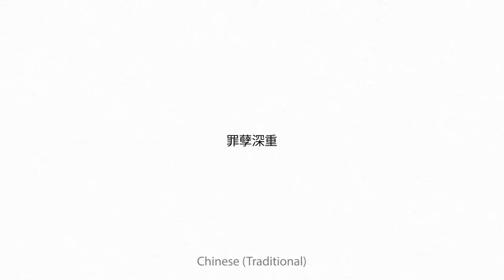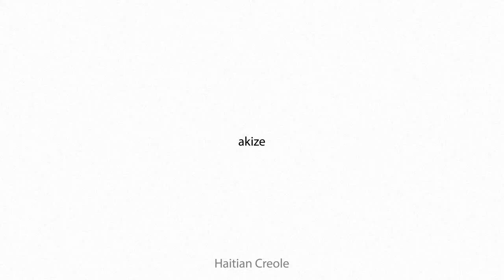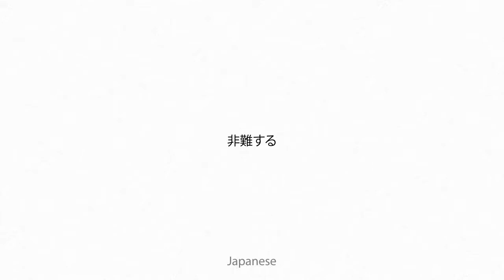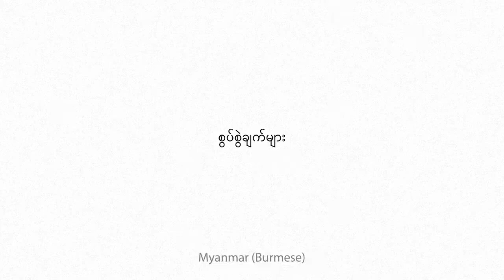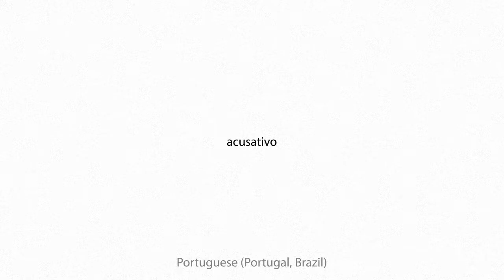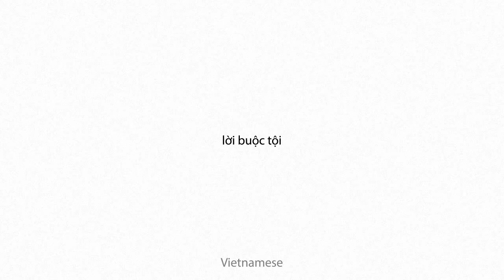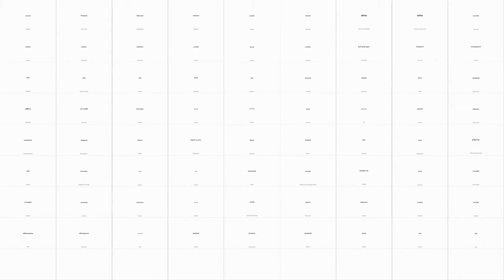accusive Multilingual Translation